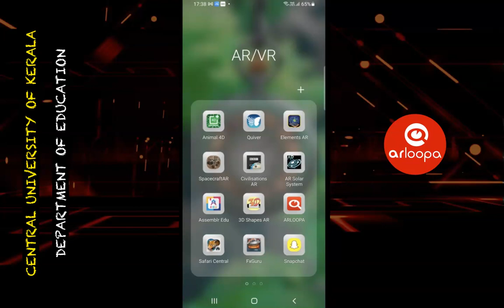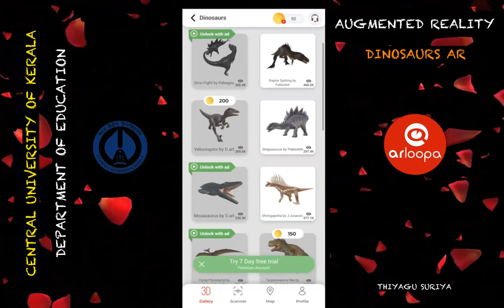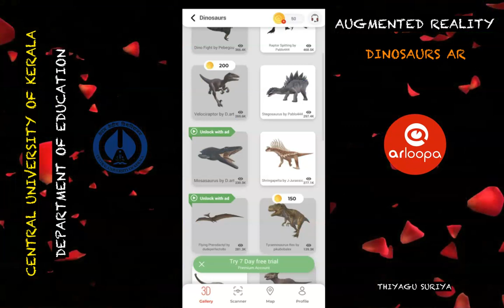Dinosaur AR (ARLOOPA): Augmented Reality - Part 10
Central University of Kerala Campus - AR Dinosaur Effect

This video has captured at the Central University of Kerala Campus with the Augmented Reality Technology app named ARLOOPA. This app creates a virtual tour experience for all of us.